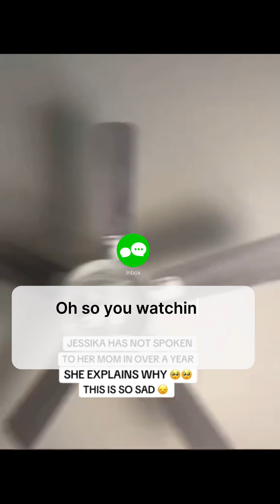Jessika & Momma Redd Go at IT On Social Media